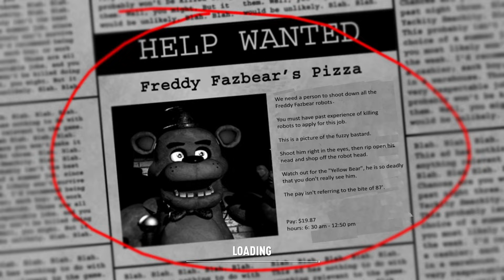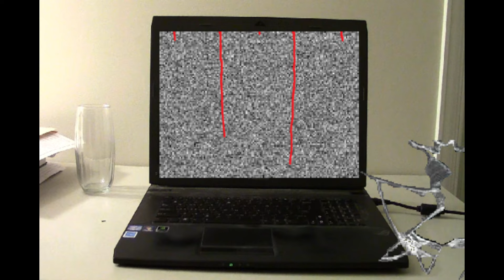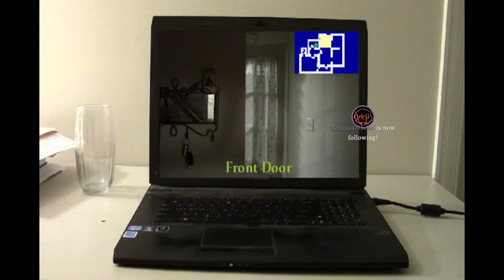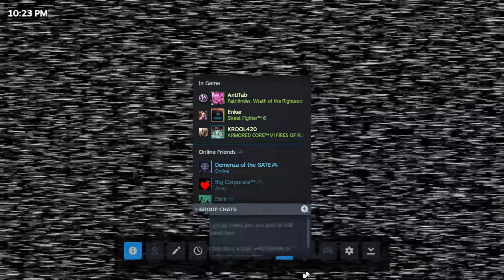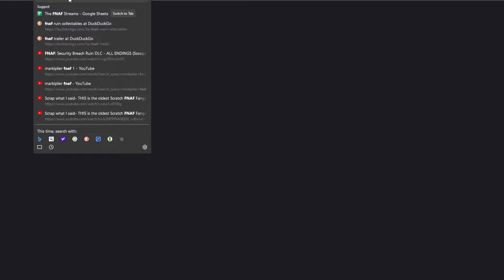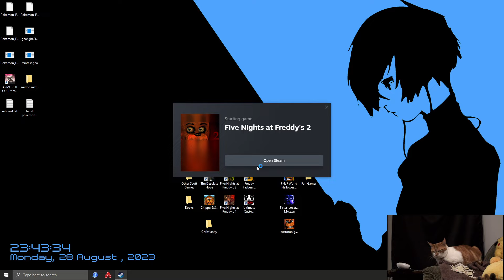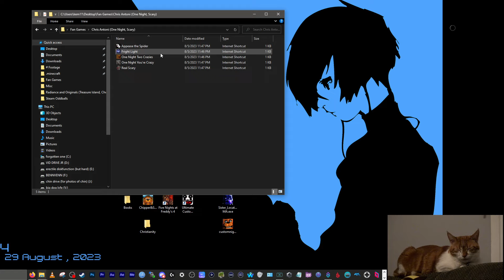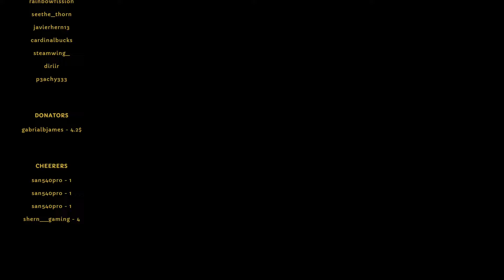Exploring The First FNaF Fan Games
Original Title:
The 1st FNaF Fan Games w alyssa

0:00:00 - The First FNaF Fan-Game (Freddy Fazbears Pizza Massacre)
0:10:30 1 Night 2 Crazies
1:40:00 FNAF 1  Night 6
3:24:00 FNAF 2
3:47:25 1 night at Hatsune Miku's
3:49:18 Five N1gh7  At w33d
3:52:20 FIVE NIGHTS AT WEED II
3:53:30 5 nights at treasure island demo
4:23:10 A p p e a s e  t h e S p i d e r
4:30:10 real scary